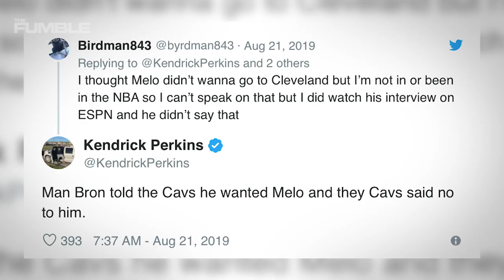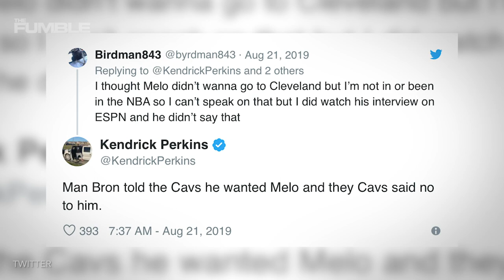Carmelo Anthony's Son Kiyan Shows Off IMPRESSIVE Moves On The Court While His Dad Gets PLAYED By The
While Carmelo Anthony is trying to work his way back into the league, his son Kiyan is starting to get attention of his own on the court. It’s been a big summer basketball-wise for the young gun, so let me bring you some positivity from the Anthony household before I go back to the Carmelo Anthony back and forth.